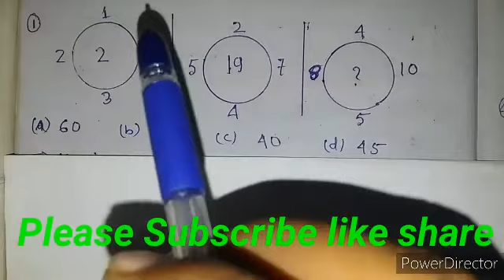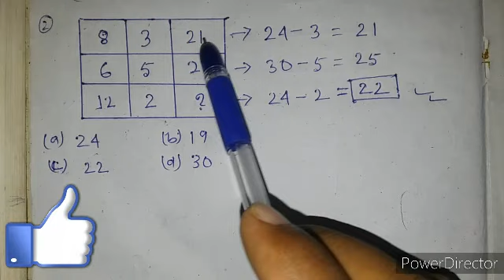Reasoning / Missing Number / Set-15/ For Wbp, railway Ntpc, group -d etc/ by:- kk success point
Reasoning missing number / for wbp, railway ntpc, group -d any others examination.

# Reasoning#missing#number